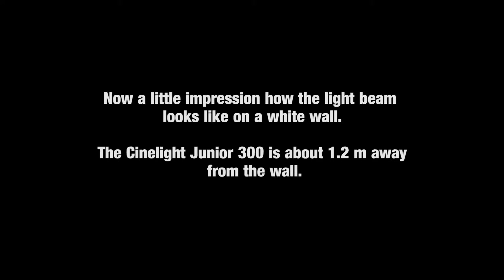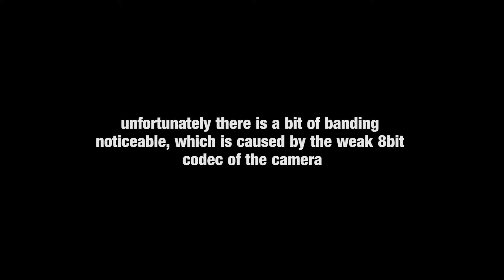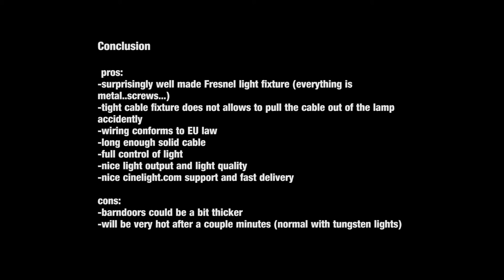Cinelight Junior 300 Fresnel - Review